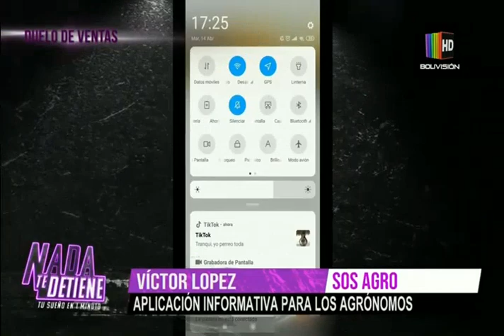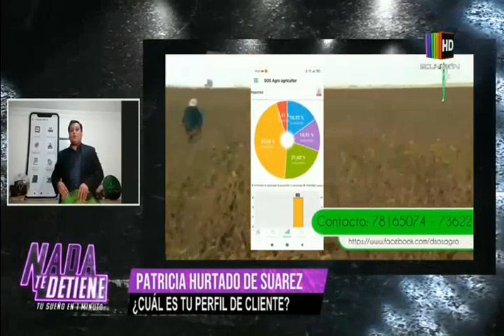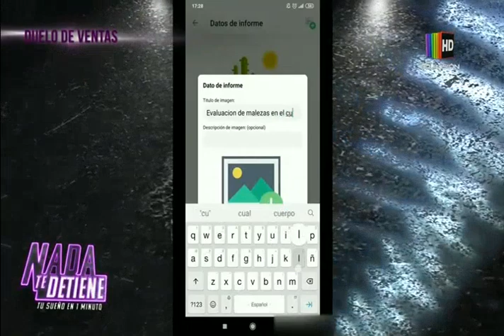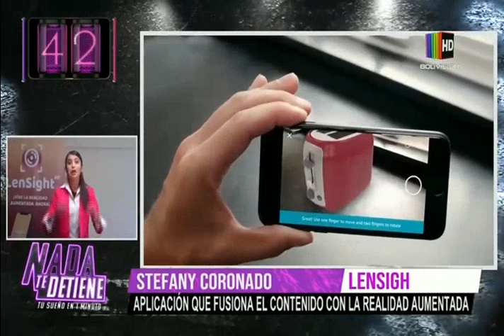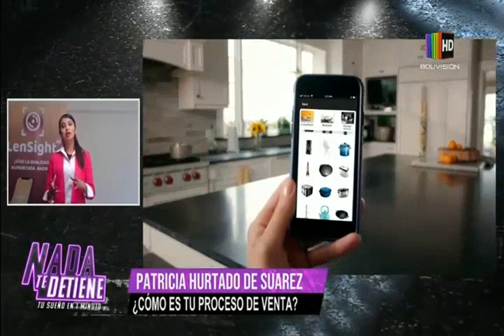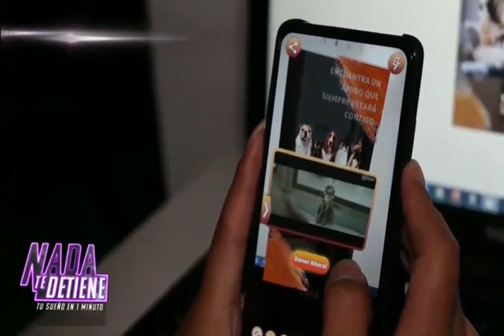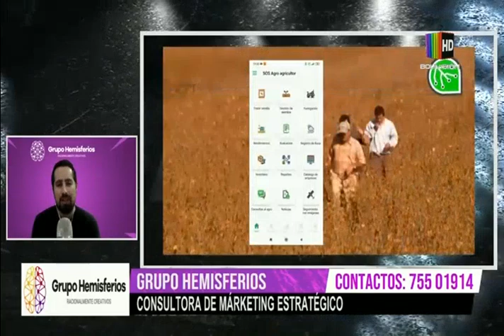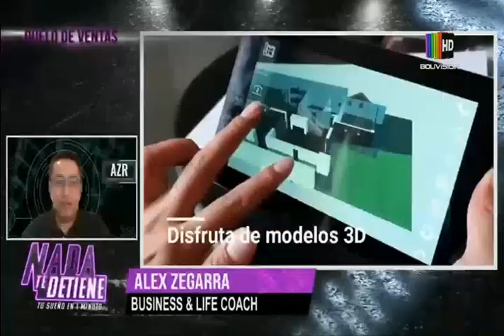Nada Te Detiene Duelo de ventas: Programa del 18 de Junio del 2020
Nada te detiene: Tu sueño en 1 minuto duelo de ventas